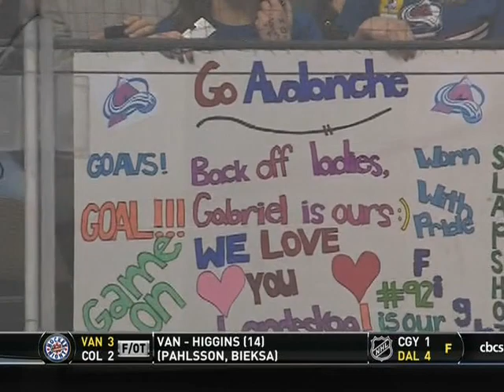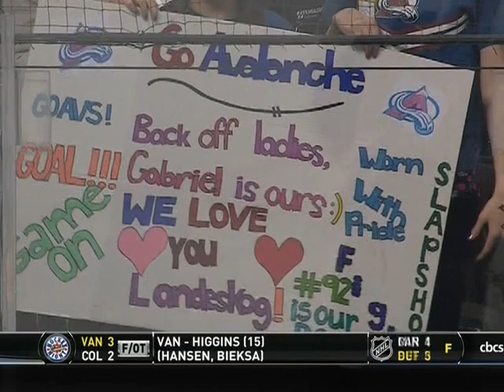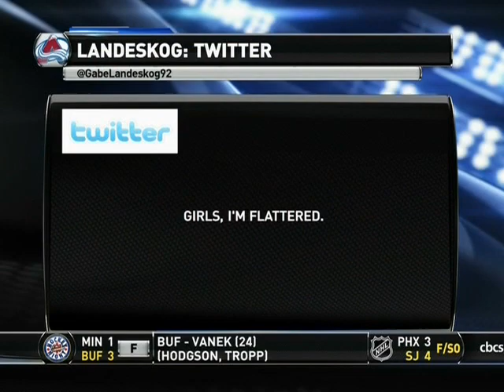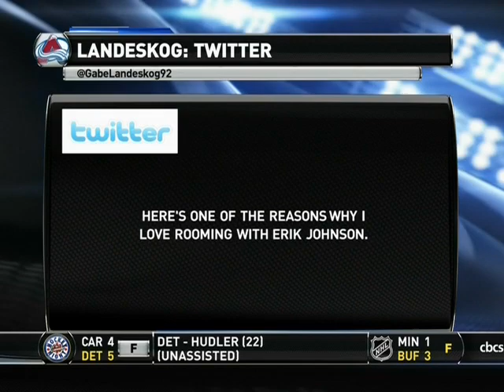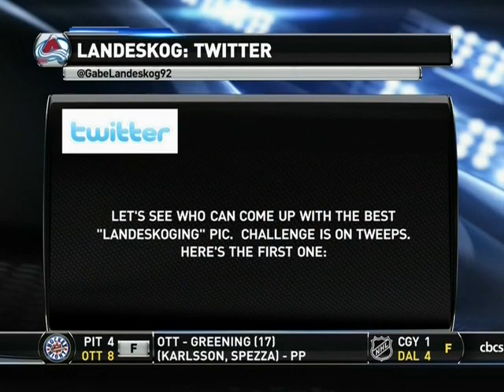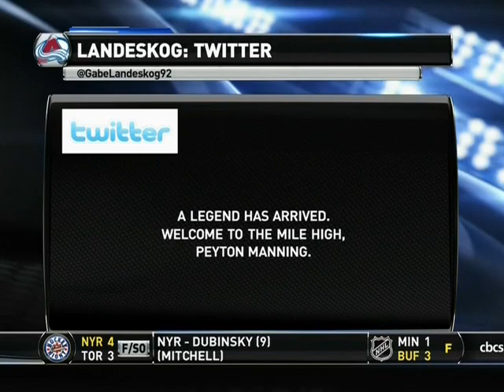Gabriel Landeskog on After Hours (3/24/12)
Colorado Avalanche forward Gabriel Landeskog interviewed on After Hours. (3/24/12)